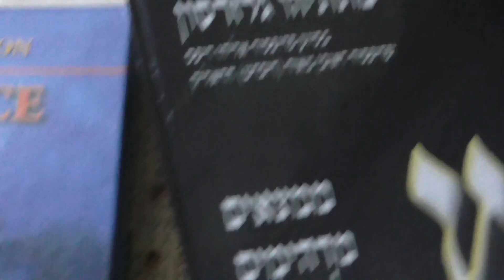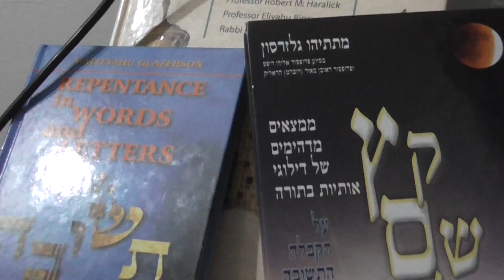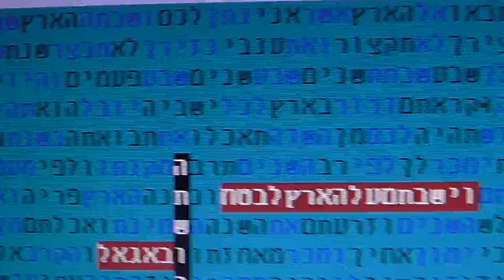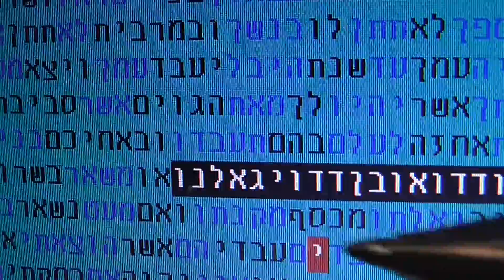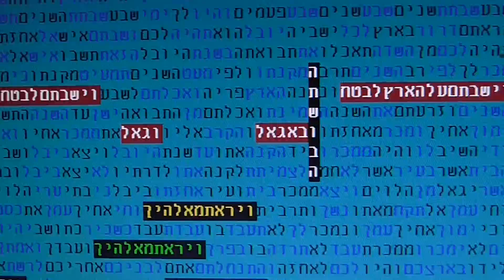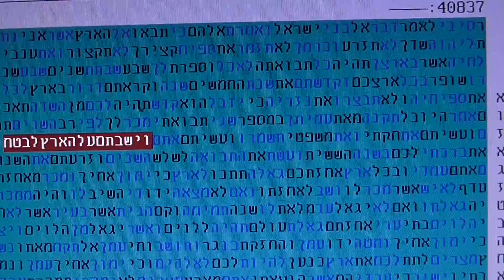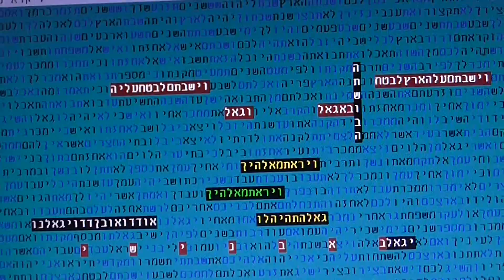SECURITY REDEMPTION - REPENTANCE in bible code Glazerson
SECURITY REDEMPTION -REPENTANCE in bible code